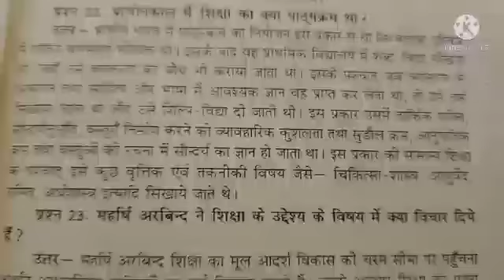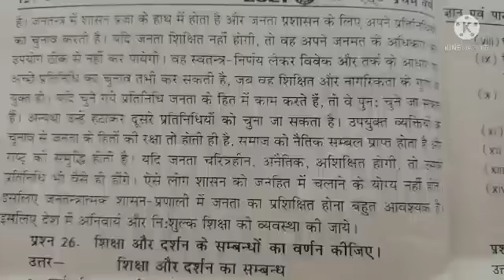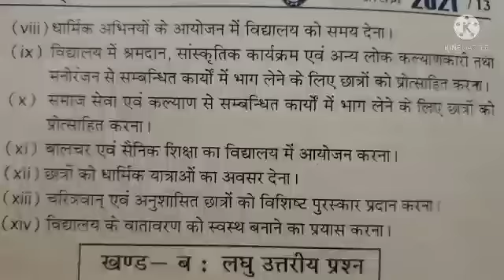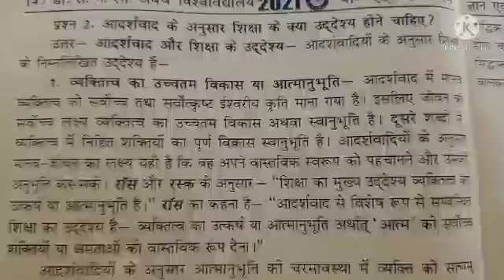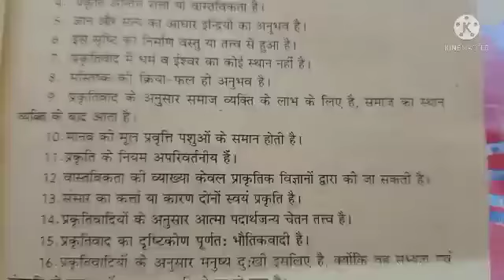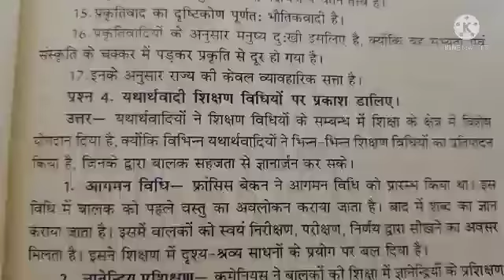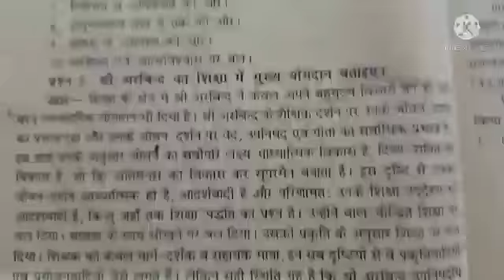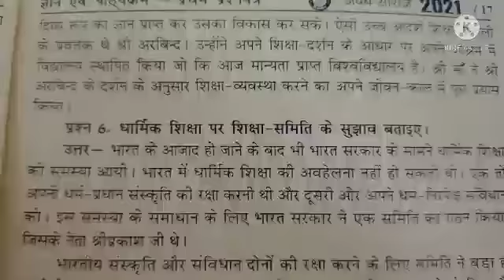B. Ed First Year/प्रथम प्रश्न पत्र/ज्ञान एवं पाठ्यक्रम/Knowledge and Curriculum/2/